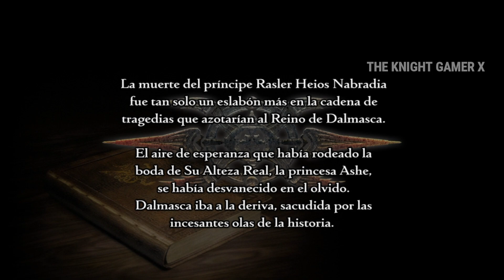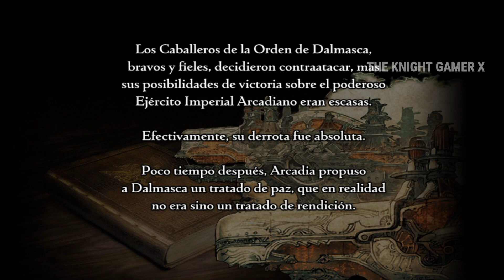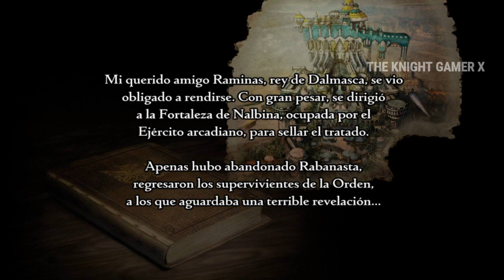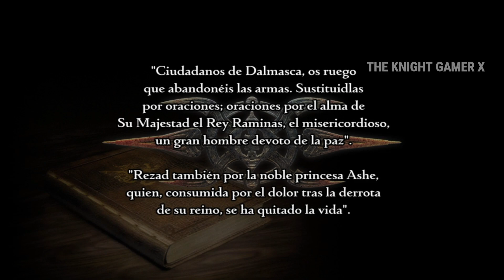Final fantasy XII The Zodiac Age Parte 1 - Fortaleza de Nalbina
Regresa al mundo de Ivalice…

Esta es la versión remasterizada en alta definición de la exitosa decimosegunda entrega de la serie FINAL FANTASY,  y que ahora presenta nuevas mecánicas de juego rediseñadas. Además de contar con gráficos y sonido actualizados para aprovechar la potencia del hardware actual, también se ha modificado el diseño del juego haciendo evolucionar el FFXII original acorde a esta generación de consolas.¡Disfruta del renacer de una aventura clásica!